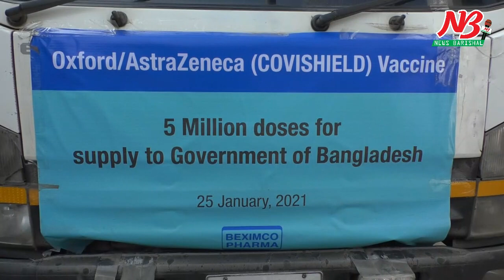বরিশালে পৌঁছেছে করোনা ভ্যাকসিন । corona vaccine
বরিশালে পৌঁছেছে করোনা ভাইরাস প্রতিরোধক ভ্যাকসিন। সরকারি নির্দেশনা অনুযায়ী আগামী ৭ কিংবা ৮ ফেব্রুয়ারী বরিশালের জনগনের মাঝে করোনা ভ্যাকসিন প্রয়োগ শুরুর হতে পারে বলে জানিয়েছেন সংশ্লিস্টরা।

শুক্রবার (২৯ জানুয়ারী) বেলা ১২টার দিকে ঢাকা থেকে একটি ফ্রিজার ভ্যানে করে বরিশাল সিভিল সার্জন কার্যালয়ে পৌঁছায় করোনা প্রতিরোধক ভ্যাকসিন। প্রথম চালানে বরিশাল জেলার জন্য ১৪ কার্টন ভ্যাকসিন এসেছে বলে জানিয়েছেন বরিশালের সিভিল সার্জন ডা. মো. মনোয়ার হোসেন। পরে এগুলো বিভিন্ন উপজেলার স্বাস্থ্য কমপ্লেক্সে প্রেরন করার কথা জানান তিনি।

শুক্রবার বরিশাল বিভাগের ৬ জেলার মধ্যে ৫ জেলায় ভ্যাকসিন পৌঁছালেও পিরোজপুর জেলায় ভ্যাকসিন পৌঁছবে ৩১ জানুয়ারী।

তবে সরকারি নির্দেশনা ছাড়া বিভাগীয় পর্যায়ে টিকা প্রদান শুরু করা যাচ্ছে না বলে জানিয়েছেন বিভাগীয় স্বাস্থ্য অধিদফতরের পরিচালক ডা. বাসুদেব কুমার দাস।

তিনি জানান, ইতিমধ্যে বিভাগীয় পর্যায়ে করোনা ভ্যাকসিন সংরক্ষন এবং প্রয়োগে তাদের সকল প্রস্তুতি সম্পন্ন হয়েছে। নার্সদের প্রশিক্ষন দেয়া হয়েছে। এবার জেলা-উপজেলা পর্যায়ে ভ্যাকসিনেটরদের প্রশিক্ষন শুরু হবে।

তিনি আরও বলেন, বরিশাল বিভাগে ভ্যাকসিনেটর ও স্বেচ্ছাসেবক সহ মোট ৮৮৮ জন করোনা ভ্যাকসিন প্রদান কার্যক্রম করবেন। এর মধ্যে ১৩২ জন ভ্যাকসিনেটর এবং স্বেচ্ছাসবেক থাকবেন ৭৫৬ জন। আগামী ৭ অথবা ৮ ফেব্রুয়ারী আনুষ্ঠানিকভাবে বরিশাল বিভাগে করোনা টিকা প্রদান কার্যক্রমের উদ্বোধন হবে।

১৫ ক্যাটারগরির মানুষকে অগ্রাধিকার ভিত্তিতে টিকা বন্টন করা হবে বলে তিনি জানান। এর মধ্যে সামরিক-বেসামরিক, সরকারি চাকুরীজীবী, স্বাস্থ্যকর্মী, জনপ্রতিনিধি, মুক্তিযোদ্ধা, উন্নয়ন সংস্থার কর্মী এবং সেবামূলক প্রতিষ্ঠানে কর্মরতদের আগে ভ্যাকসিন প্রদান করা হবে।

সে হিসেবে প্রথম পর্যায়ে বরিশাল জেলায় ১ লাখ ৬৮ হাজার জন, পটুয়াখালীতে ৪৮ হাজার জন, ঝালকাঠিতে ১২ হাজার জন, পিরোজপুরে ৩৬ হাজার জন, ভোলায় ৬০ হাজার জন এবং বরগুনায় ২৪ হাজার ব্যক্তি এই টিকা পাবেন।

বিভাগীয় স্বাস্থ্য পরিচালক ডা. বাসুদেব কুমার দাস জানিয়েছে, ভ্যাকসিন প্রদানের প্রতিটি টিমে ২জন উচ্চ প্রশিক্ষিত ভ্যাকসিনেটর এবং ৪ জন স্বেচ্ছাসেবক দায়িত্ব পালন করবেন। শের-ই বাংলা মেডিকেল কলেজ হাসপাতালে ৪টি টিম, প্রতিটি জেলা হাসপাতালে ৮টি টিম, উপজেলা স্বাস্থ্য কমপ্লেক্সে ২টি করে টিম করোনার টিকা প্রয়োগের দায়িত্ব পালন করবেন। এছাড়া অতিরিক্ত হিসেবে সিভিল সার্জন কার্যালয়ে একটি টিম স্ট্যান্ড বাই রাখা হবে। সিটি করপোরেশন এলাকায় ১০টি টিম ভ্যাকসিন প্রয়োগের দায়িত্বে থাকবে।

বিভাগে প্রথম দফায় ৩৩ কার্টনে ৩ লাখ ৯৬ হাজার ডোজ টিকা আসবে। প্রথম পর্যায়ে ২৯ কার্টন বা ৩ লাখ ৪৮ হাজার ডোজ টিকা ৬ জেলায় প্রয়োগে করা হবে। ২৯ কার্টন টিকার মধ্যে বরিশালে ১৪ কার্টন, ভোলায় ৫ কার্টন, পটুয়াখালীতে ৪ কার্টন, পিরোজপুরে ৩ কার্টন, বরগুনা জেলায় ২ কার্টন এবং ঝালকাঠিতে ১ কার্টন টিকা দেয়া হবে। করোনা সংক্রামনের ওপর ভিত্তি করে বন্টন প্রক্রিয়া হচ্ছে। বাকি ৪ কার্টন বা ৪৮ হাজার ডোজ টিকা জরুরী প্রয়োজনে সংরক্ষণ করা হবে।